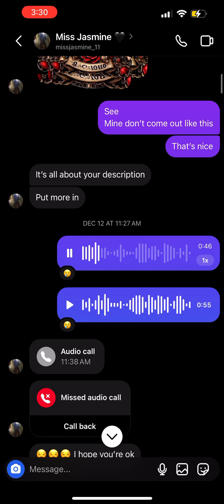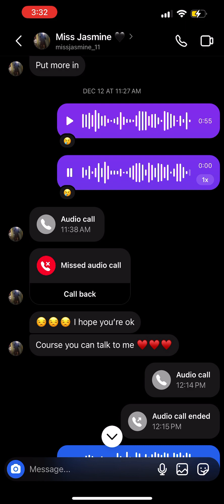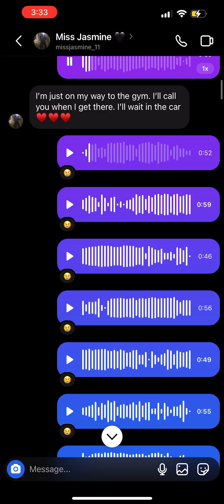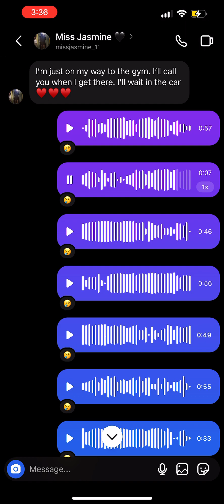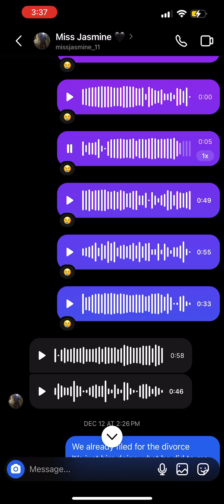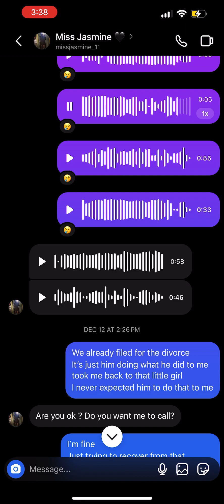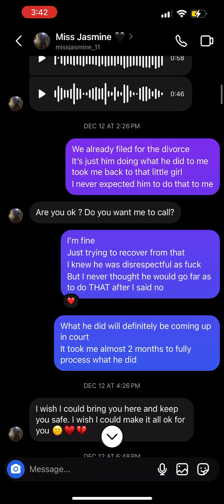You wanna come for my ex Jasmine???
I fucking cried to you about what my ex did to me
At the time you were the ONLY person I told because I trusted you
I tell you my ex raped me and that was your response
You essentially told me to get over it
But you saying “I’m coming for your ex” shows how fucking sick you truly are
You talk about having peoples back but when I was crying to you and damn near vomiting over that you were not supportive AT ALL
So you attacked me
Then you attacked my kids
And now you’re goin to a man who raped me
You’re a special kind of person aren’t you
And since I didn’t get support from someone who was supposed to be my best friend I went to others
And they were much more supportive which is wild since every time you cried to me about your problems I tried to be as good of a friend as possible
So you go ahead and you “come for my ex”
Keep showing people your true nature
You vile disgusting worm